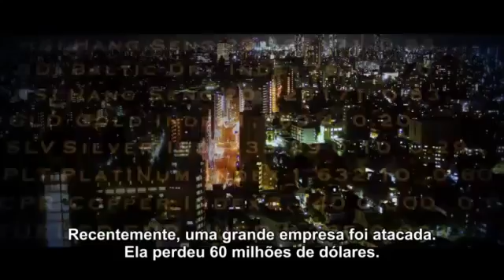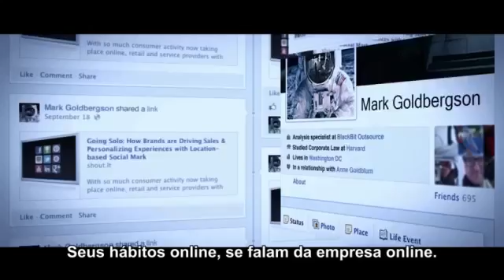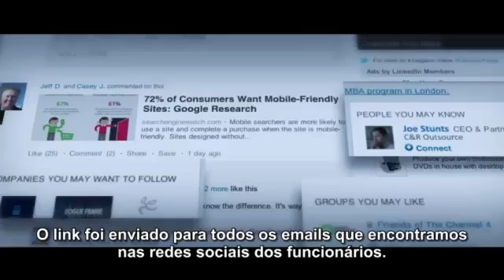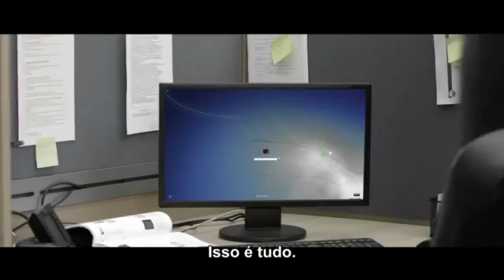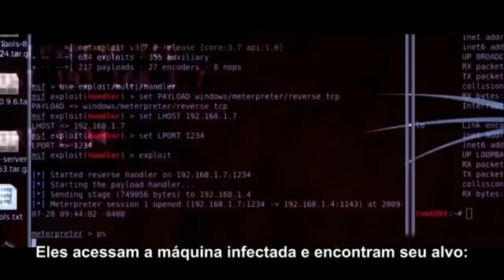Ataques Direcionados e APTs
Rik Ferguson, especialista em segurança da Trend Micro, explica como funciona um ataque direcionado. Esses ataques também são chamados de APTs, ou Ameaças Avançadas Persistentes.